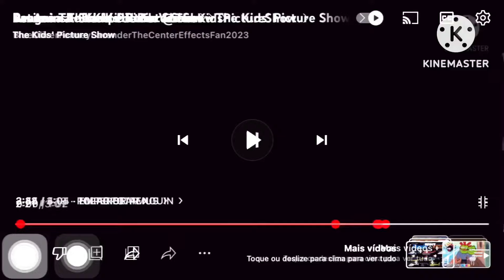an anlmals run full